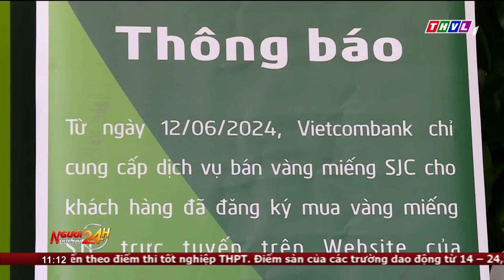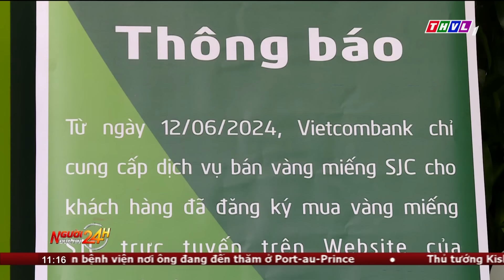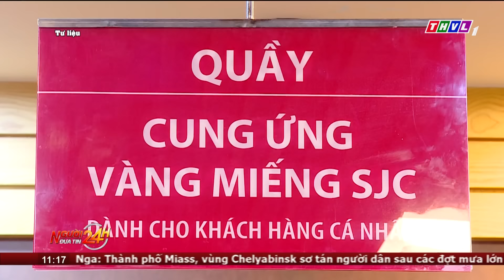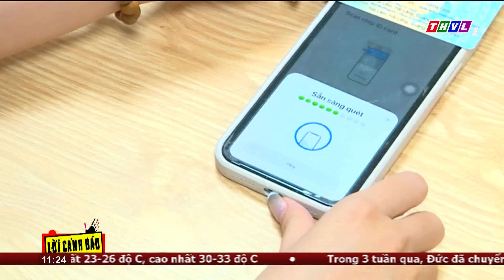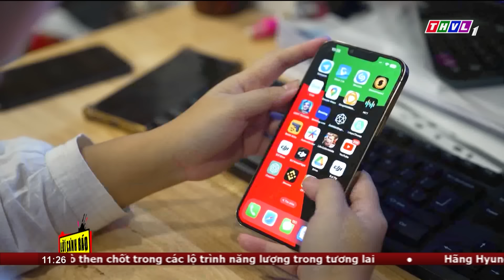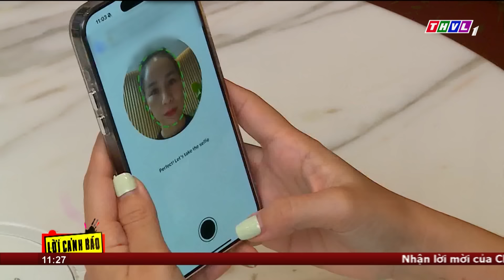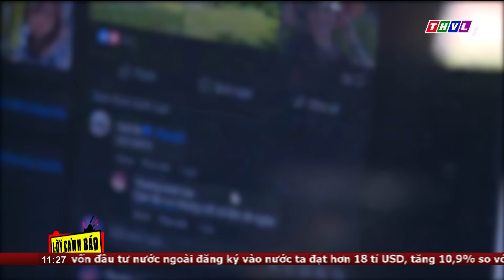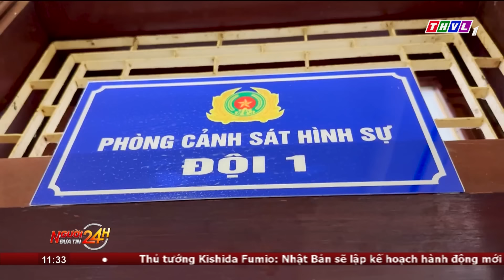Người đưa tin 24H (11h ngày 30/7/2024) - Tai nạn hầm lò tại Quảng Ninh, 5 công nhân thiệt mạng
- Học sinh Việt Nam xếp thứ nhì tại cuộc thi Olympic Hóa học Quốc tế
- Người mua vàng SJC phải có tài khoản ngân hàng
- Lừa đảo hỗ trợ xác thực sinh trắc học sẽ là nội dung của Lời cảnh báo trưa nay
- Triển vọng của mô hình nuôi cua đồng sinh sản ở Hà Tĩnh
- Tai nạn hầm lò tại Quảng Ninh, 5 công nhân thiệt mạng
- Nhà kho chứa nhang trầm ở Khánh Hòa cháy lớn trong đêm
- Bắt 3 đối tượng người nước ngoài giết tài xế, cướp xe taxi tại Quảng Ngãi

⬇️⬇️⬇️ Tải THVL Audio để nghe đầy đủ